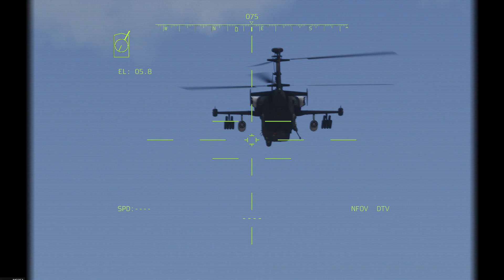Real footage!!! A Ukrainian tank ran into a Russian military base!!! - Arma 3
Real footage!!! A Ukrainian tank ran into a Russian military base!!! - Arma 3 milsim

This video was created using ARMA, it does not fully reflect reality, it is just an imitation of real news!